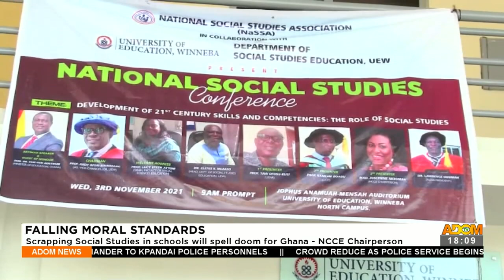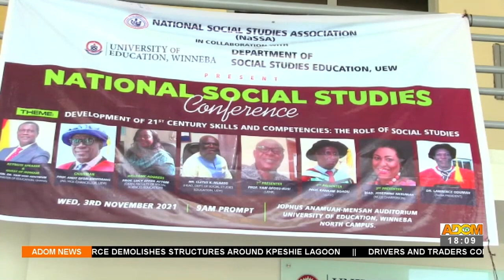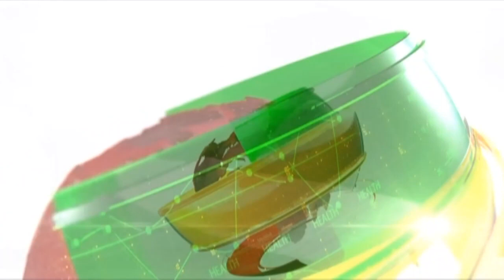Adom TV News (5-11-21)